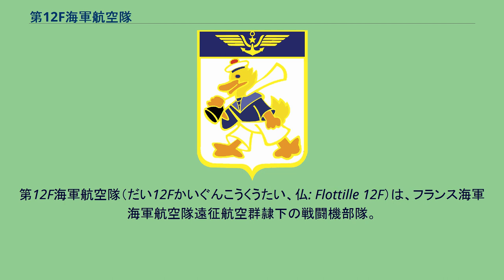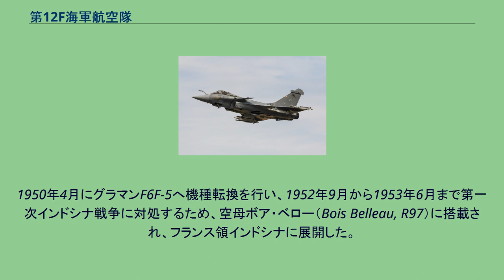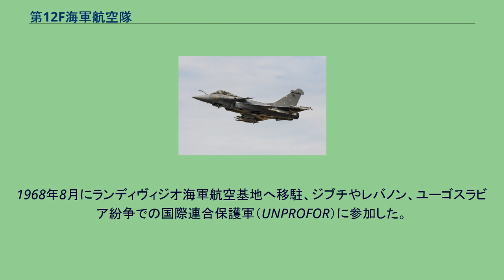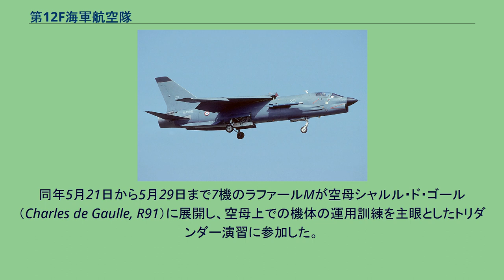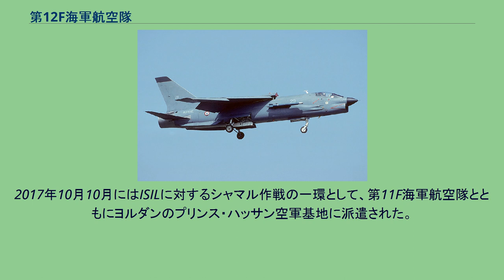第12F海軍航空隊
第12F海軍航空隊（だい12Fかいぐんこうくうたい、仏: Flottille 12F）は、フランス海軍海軍航空隊遠征航空群隷下の戦闘機部隊。
1948年8月1日にディエール・ル・パリヴェストル海軍航空基地で編成された。
ランディヴィジオ海軍航空基地に所在し、戦闘機にラファールMを運用する。
フランス海軍航空隊におけるラファールMが最初に配備された飛行隊（マザースコードロン）であり、シスタースコードロンの第11F海軍航空隊とともにフランスの核戦力の一翼を担う海軍核戦力（FANU）として核攻撃能力を有する海軍飛行隊でもある。
第12F海軍航空隊は、スーパーマリンシーファイア Mk.III飛行隊として1948年8月1日にディエール・ル・パリヴェストル海軍航空基地で編成された。
1950年4月にグラマンF6F-5へ機種転換を行い、1952年9月から1953年6月まで第一次インドシナ戦争に対処するため、空母ボア・ベロー（Bois Belleau, R97）に搭載され、フランス領インドシナに展開した。
フランス本土へ帰還後にチャンスボートF4U-7へ機種転換し、1956年にチュニジアのカロウバ海軍航空基地を拠点として、フランス領アルジェリアでのアルジェリア戦争に参加。
1958年2月8日にはチュニジアのアルジェリア民族解放戦線（FLN）拠点であったサキエ・シディ・ユーセフ空爆を実施している。
なお、アルジェリア戦争中の1957年8月30日にF4U-7 1機が撃墜されている。
1959年初頭に一部のF4U-7へ試験的にSS.11対戦車ミサイルが配備され、運用試験結果は良好だったものの、アルジェリア戦争には投入されなかった。
1963年8月1日に解隊されたが、1964年10月15日にラン＝ビウエ海軍航空基地で再編成され、チャンスボートF-8E(FN)が配備された。
1968年8月にランディヴィジオ海軍航空基地へ移駐、ジブチやレバノン、ユーゴスラビア紛争での国際連合保護軍（UNPROFOR）に参加した。
1999年12月15日に組織改編に伴い再び解隊されるが、ダッソーラファールM運用のために2001年5月18日に二度目の再編成を行った。
同年5月21日から5月29日まで7機のラファールMが空母シャルル・ド・ゴール（Charles de Gaulle, R91）に展開し、空母上での機体の運用訓練を主眼としたトリダンダー演習に参加した。
同年12月1日には第11F海軍航空隊及び第17F海軍航空隊とともに空母シャルル・ド・ゴールに搭載されてアフガニスタンにおけるヘラクレス作戦に参加、2002年7月1日に帰国した。
2004年3月1日と4月22日にもインド洋に展開して実戦任務に就き、同年6月24日にフランス海軍は第12F海軍航空隊が完全な実戦飛行隊として運用承認されたことを発表した。
2005年12月からは空母シャルル・ド・ゴールにおいてミーティア空対空ミサイルとエグゾセ空対艦ミサイルなどの運用試験を実施。
2006年5月5日から5月23日にはパキスタン沖の国際水域に展開して、アフガニスタンの国際治安支援部隊（ISAF）の支援作戦に参加した。
2007年3月から再びアフガニスタンにおける実戦任務に投入され、同年3月24日には地上目標に対するGBU-12レーザー誘導爆弾での爆撃を実施し、ラファールMによる最初の空対地攻撃を記録した。
2017年10月10月にはISILに対するシャマル作戦の一環として、第11F海軍航空隊とともにヨルダンのプリンス・ハッサン空軍基地に派遣された。
第12F海軍航空隊で運用したF-8E(FN) 第12海軍航空隊で運用するラファールM